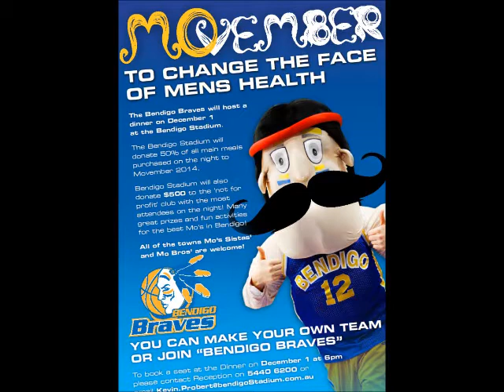Bendigo Basketball Competition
Highlights from Beavers V Phoenix A Grade Women's match